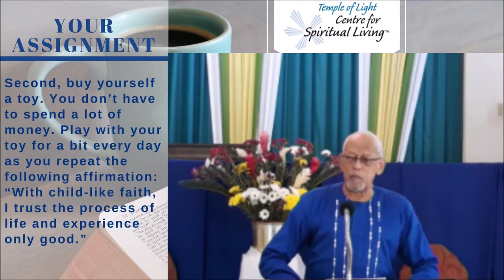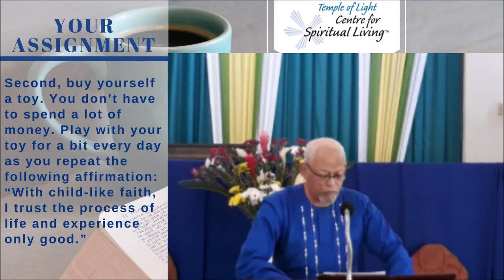A Little Child Shall Lead Them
In this encouragement Rev John Scott reminds us , “The life of the child is lived in natural goodness. God is natural goodness. The prison walls of false experience soon build themselves into barriers, shutting out the light, and the child grows into a man, often losing his sense of that inner Guide, leading his footsteps aright.”. Showing that sin is an error in life w.e can always recover and try again. He gives three assignments to get in tough with the inner child